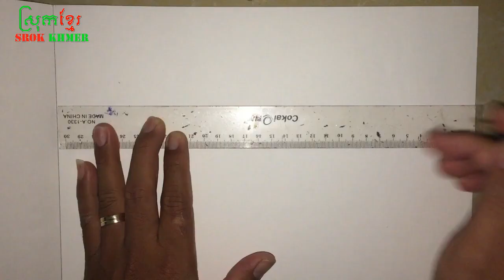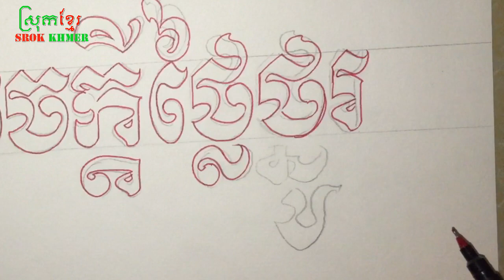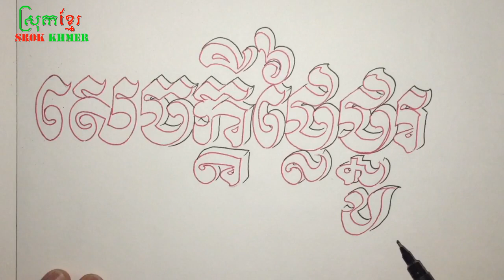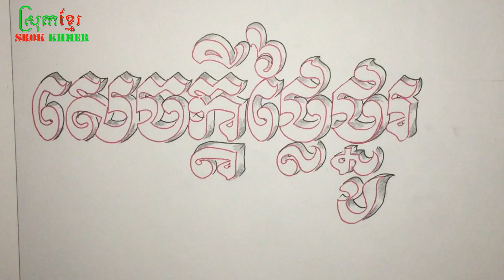រៀនឆ្លាក់ងក្សរខ្មែរ សេចក្តីថ្លៃថ្នូរ | Learn to draw Khmer Letters Sek kdey thlai Thno